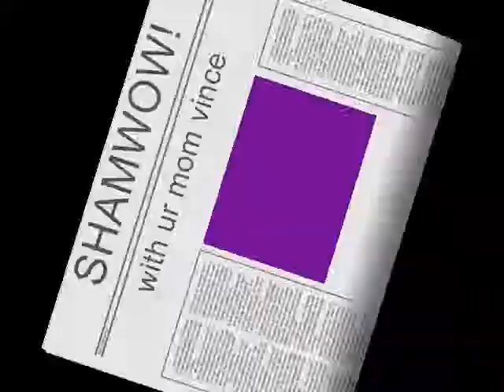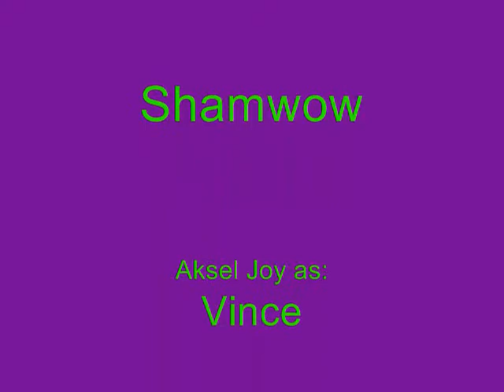SHAMWOW with ur mom vince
shamwow spoof